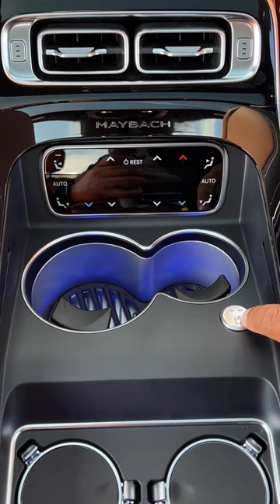$3,200 Maybach Champagne Glasses 😳